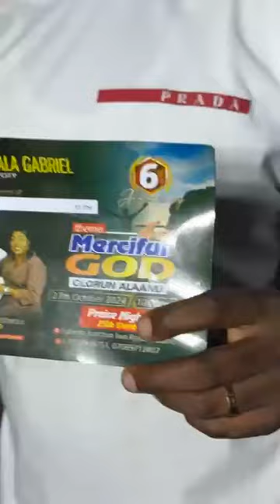Agbala Gabriel Global, Prophetic prayer.